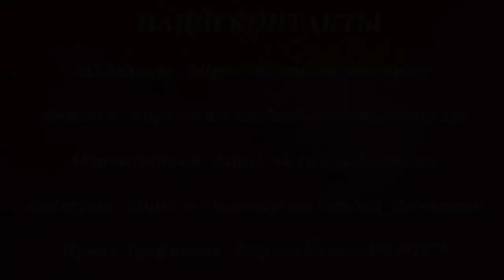Работа с витражной лентой. Университет Декупажа. Ирина Трофимова